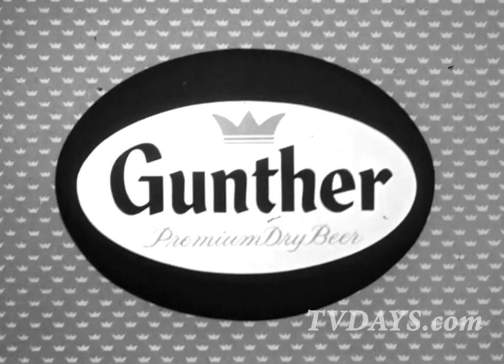Señor Wences, Spanish ventriloquist Gunter Beer Commercial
Wenceslao Moreno (April 17, 1896 – April 20, 1999),  known professionally as Señor Wences, was a Spanish ventriloquist and comedian. His popularity grew with his frequent television appearances on CBS's The Ed Sullivan Show during the 1950s and 1960s. Later, he became popular with another generation of fans on The Muppet Show.